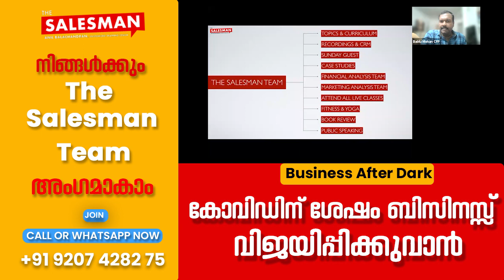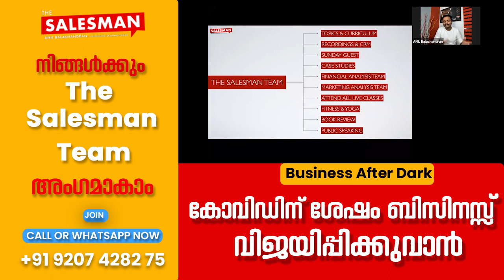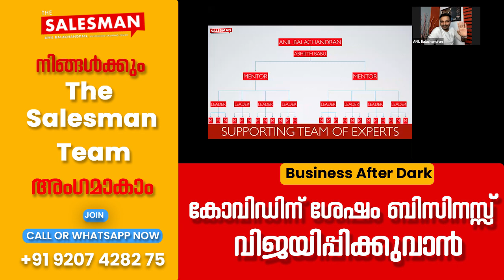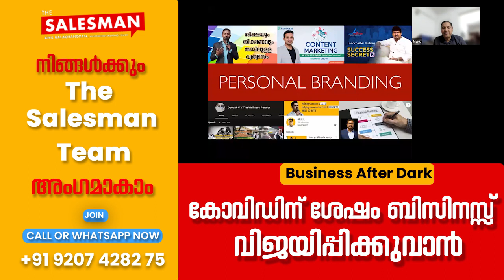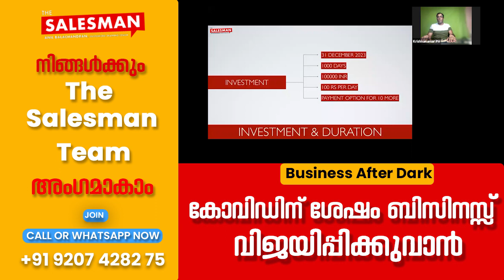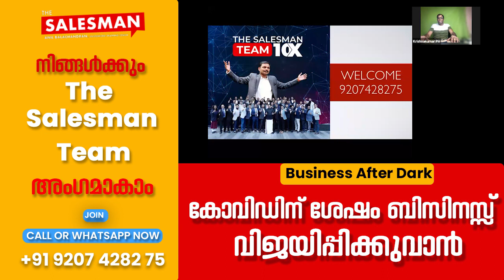Multiply Your Business 10 Times | Anil Balachandran |The Salesman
നിങ്ങളുടെ സ്ഥാപനത്തിൻ്റെ സെയിൽസ് വർധിപ്പിക്കാൻ ആഗ്രഹിക്കുന്നുണ്ടോ?

എങ്കിൽ ഉടൻ ജോയിൻ ചെയ്യുക